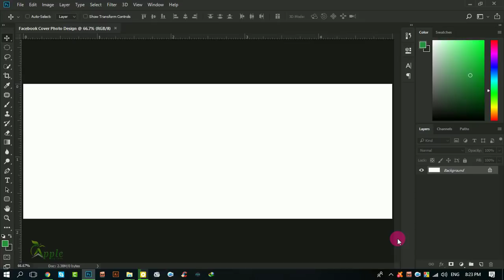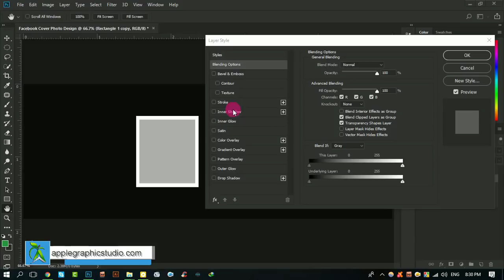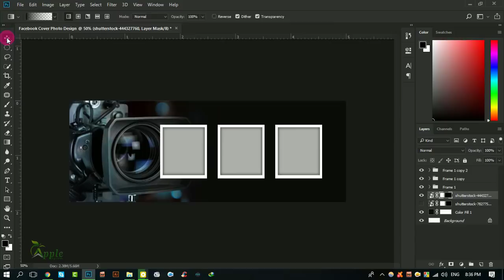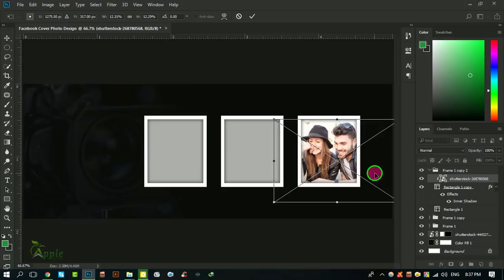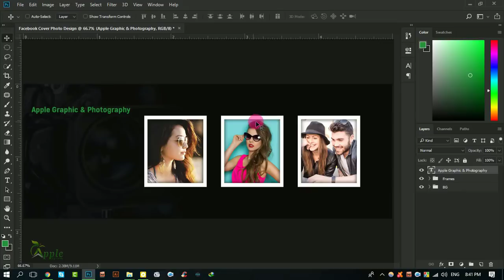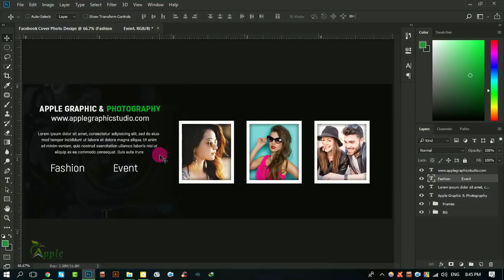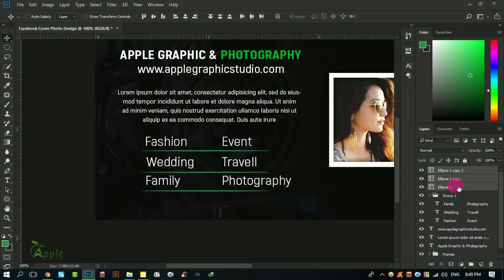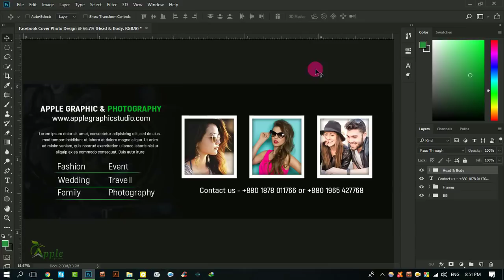Creative Photography Facebook Cover Design - Photoshop Tutorial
Cool business cards, Graphic Design in Photoshop.